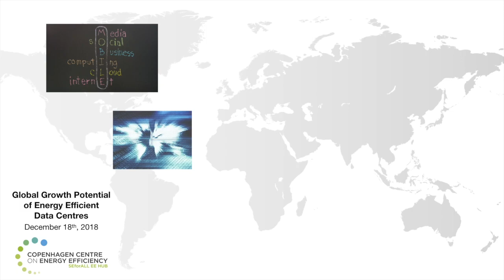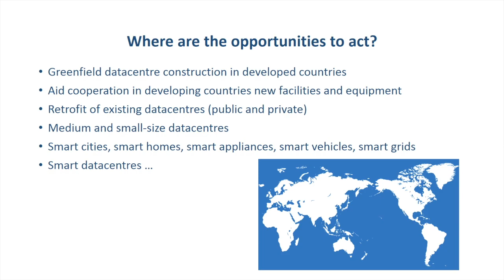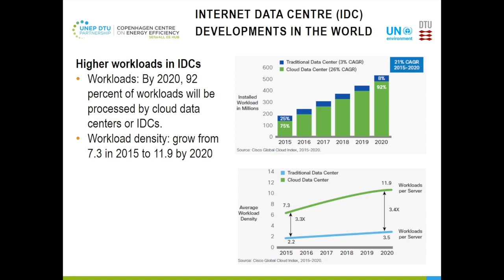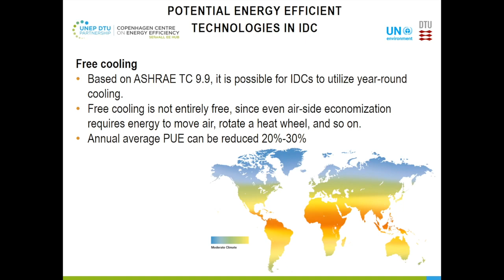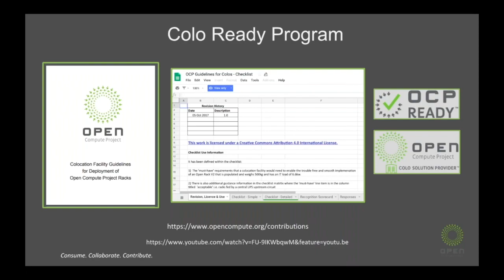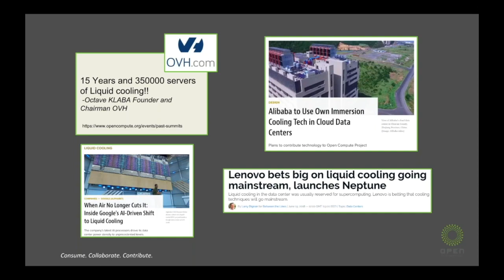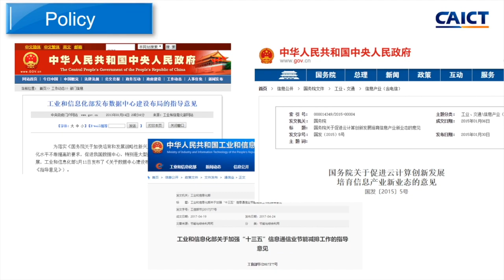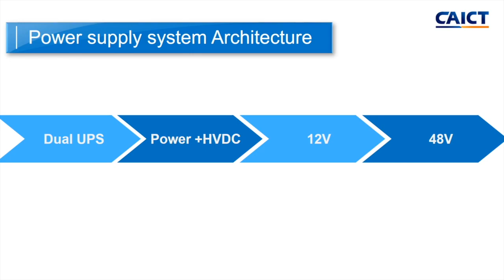Webinar on Global Growth Potential of Energy Efficient Data Centres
Data centres are among the most complex and energy-demanding facilities in the world. Currently, the world's data centres consumed 3% of global electricity with a growth projected to 20% by 2025. These power hungry data centres are now responsible for 2% of global CO2 emissions, a similar share of the entire aviation industry. This value potentially will escalate to 14% by 2040.
The economic and environmental ramifications of continued data centre growth provide the rationale for exploring more energy-efficient practices. The benefits of data centre energy efficiency range from 20-40%[1] as typical average savings up to a maximum potential of around 80%[2], reduced operational cost, reduced environmental impacts and an extension of the life and capacity of the infrastructure.

This webinar discusses the growth potential of energy efficient data centres globally. We address the role of energy efficient data centres for a sustainable low carbon development, compare data centre energy consumption and distribution in key markets including EU and China, analyse various regions' EE potential and trend, and discuss innovative EE technology, investment and planning strategies.

Speakers:
• Xiao Wang, Programme Officer, Copenhagen Centre on Energy Efficiency
• Gabriela Prata Dias, Acting Head, Copenhagen Centre on Energy Efficiency (01:32)
• Zhuolun Chen, Senior Research Senior Advisor, Copenhagen Centre on Energy Efficiency (16:05)
• Steve Helvie, VP of Channel, Open Compute Foundation (39:44)
• John Laban, European Representative, Open Compute Foundation (49:08)
• Li Jie, Vice Chairman, The Open Data Center Committee (1:10:01)